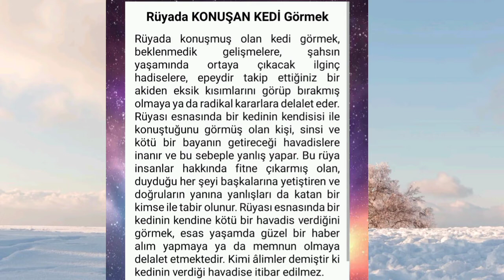rüyada konuşan kedi görmek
rüyada. kedi